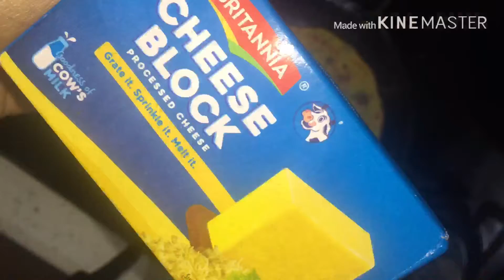besan cheela recipe/बेसन चीला /बेसन चीज चीला/veg besan chilla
making besan cheela recipe